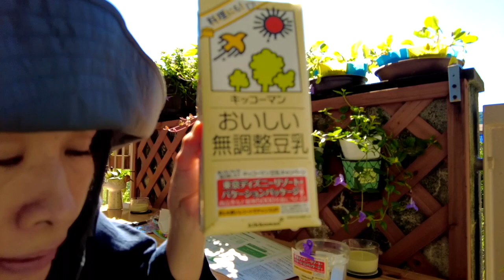Kikkoman Soy Milk Disney Resort Gift Challenge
We have a habit of drinking Kikkoman's soy milk.